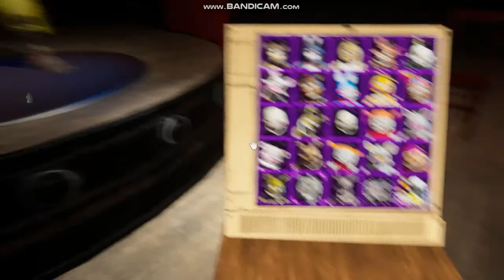Five Nights at Freddy's: Help Wanted - All animatronics in the gallery (Flat Mode)